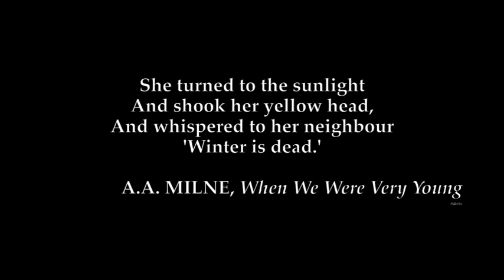Diffugere Nives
A poem by Edward Petherbridge.